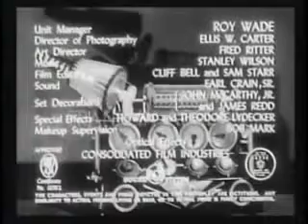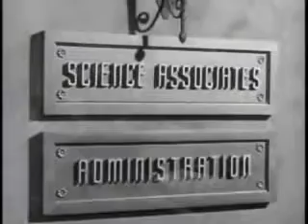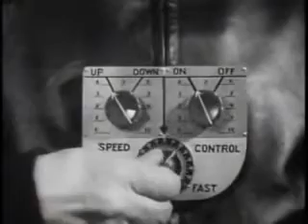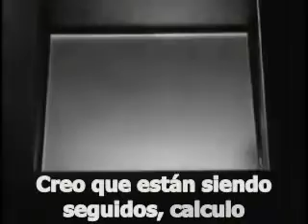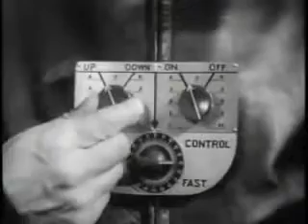King of the Rocket Men chapter 2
O Homem Foguete ou King of the Rocket Men era um seriado nor-te-americano, originariamente um filme serial da Republic   Movie, de 1949, que mostrava  um gênio  maldoso      de   desco-nhecida, conhecido apenas como Dr. Vulcan,    que deseja    doen-tiamente conquistar o mundo, mas primeiro eliminar antes os membros da Science Associates, uma organização    composta   por   grandes cientistas de renome. Para combater esse vilão, um     desses no-táveis cientistas chamado Dr. Millard, equipa o seu companheiro
 e amigo Jeff King com um equipamento que permite    ele   voar, como se ele fosse um foguete atômico e assim frear as ambiçõ
es do maléfico vilão. Mais tarde esse filme foi exibido na televisão, apresentados como seriados. No Brasil a série foi vvapresentado com o nome de O Homem Foguete. Quase 40 anos depois,vv em 1991 um novo filme reavivou o conceito de Rocket Man, num filme chamado The Rocketeer.